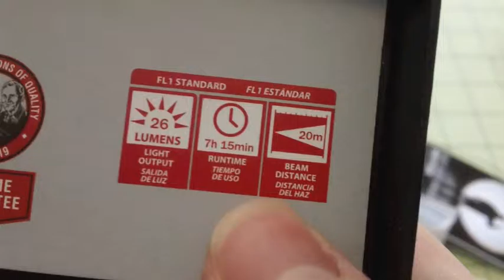Mildly Relevant Reviews - Coast A5 Inspection Pocket Flashlight